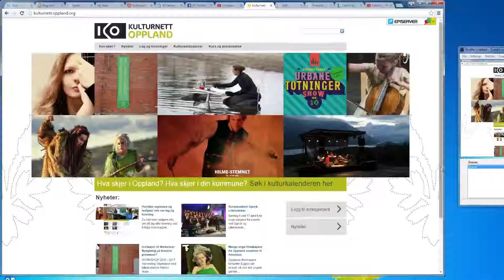Tonestestvideo01 16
Denne videoen er en test og vil bli slettet